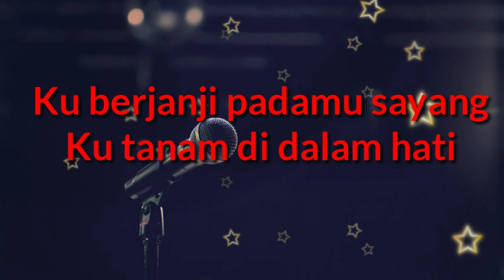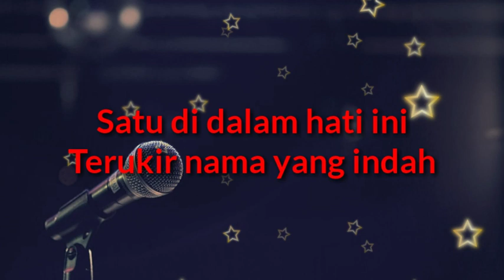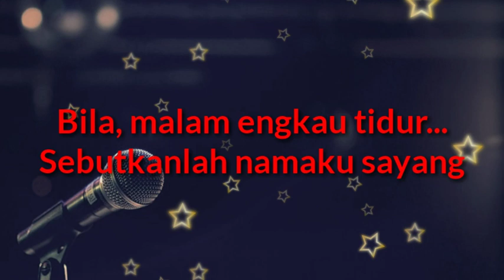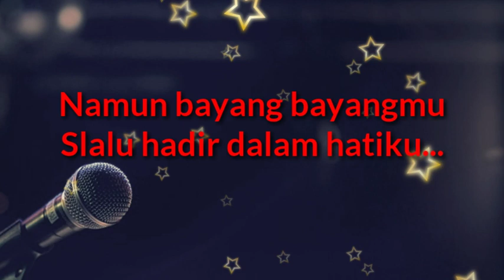KARAOKE // MIMPIKANLAH DIRIKU// By : Gringo// Nada: Wanita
Lirik:
Ku berjanji padamu sayang...
Ku tanam di dalam hati...
Sedalam lautan biru
Tak akan pernah goyah...

Satu di dalam hati ini
Terukir nama yang indah
Seindah bulan purnama
Menyatuh selamanya...

Bila malam engkau tidur...
Sebutkanlah namaku sayang
MimpikanLah diriku
Seakan aku ada disampingmu...

Walau kau jauh disana...
Jauh dari hatiku ini...
Namun bayang bayangmu,
S'lalu hadir dalam hatiku...

Seindah bulan purnama
Menyatu selamanya...

Sebutkanlah namaku sayang
MimpikanLah diriku

Namun bayang bayangmu
Slalu hadir dalam hatiku...